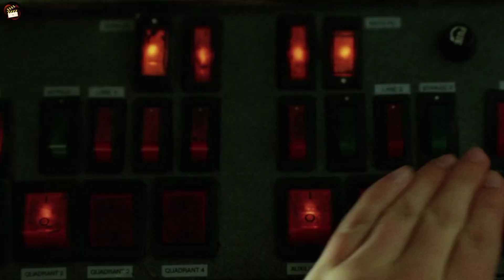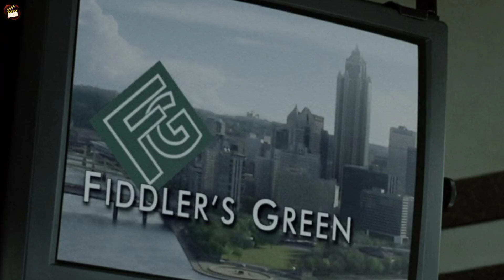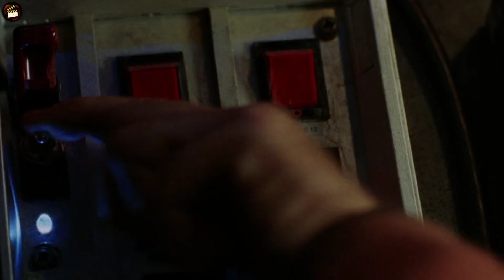Land of the Dead 2005 Movie Explained in Hindi | Horror Movie Explanation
Land of the Dead 2005 Movie Explaination in Hindi